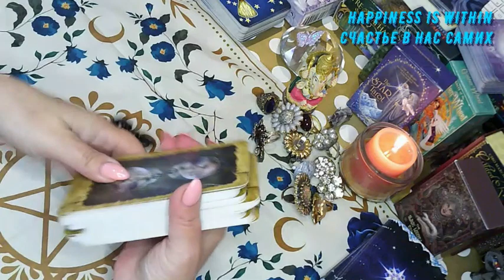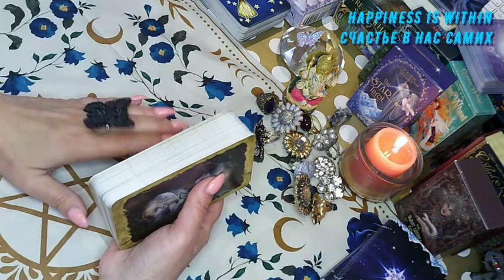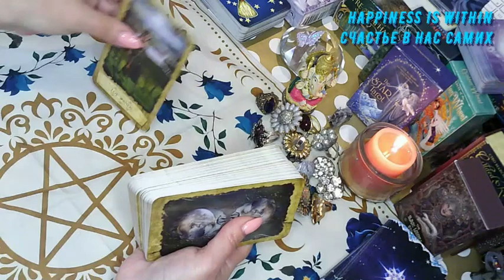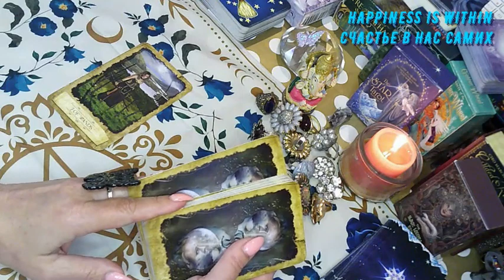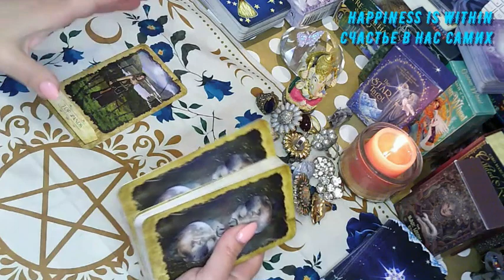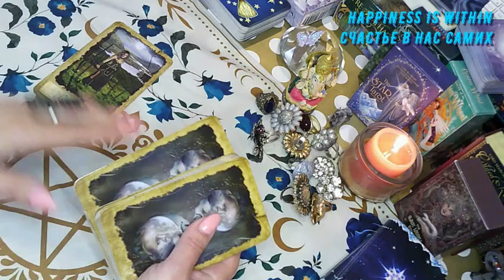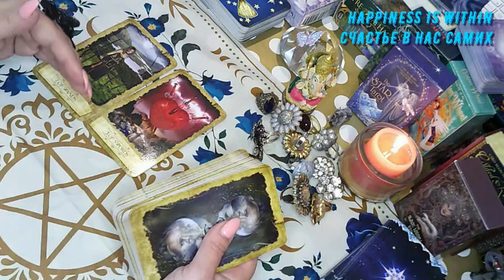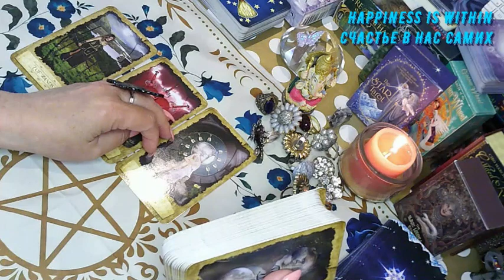РУКОВОДСТВО К СОЗДАНИЮ УСПЕШНОГО ДНЯ